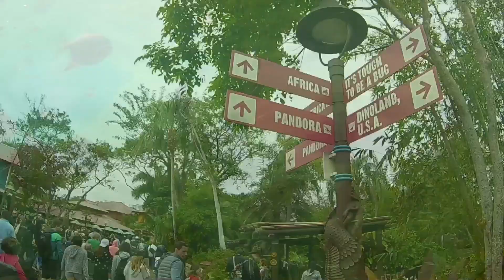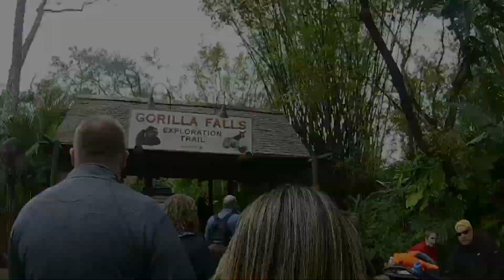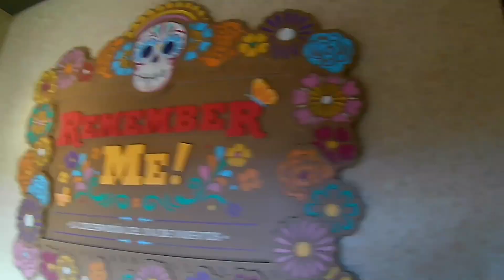Disney Vlog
Took a trip to Orlando with my family